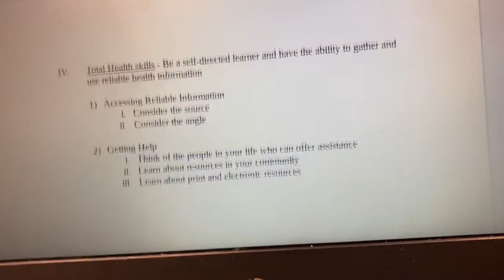2 in 1 Game day vlogs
Hope you enjoyed😊 Let me know what other videos you want me to do💙💛